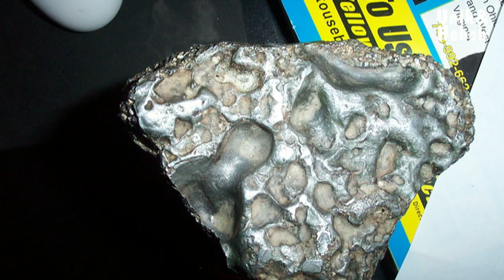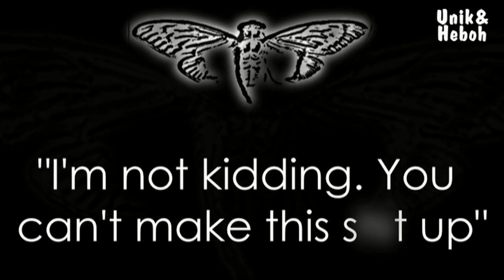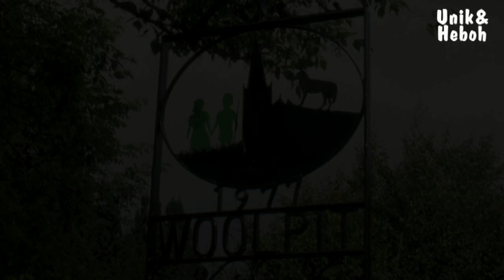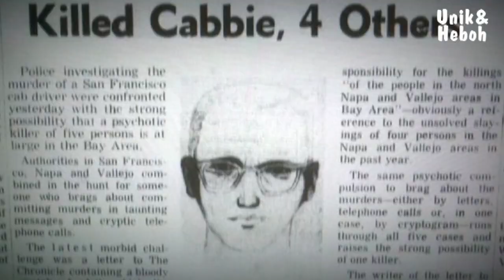7 Misteri Tak Terpecahkan yang Akan Membuatmu Merinding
Video ini berisi informasi tentang 7 Misteri Tak Terpecahkan yang Akan Membuatmu Merinding